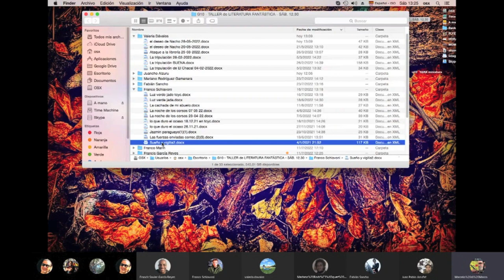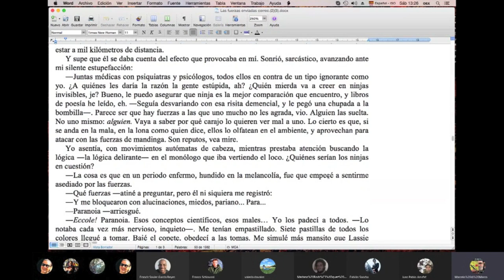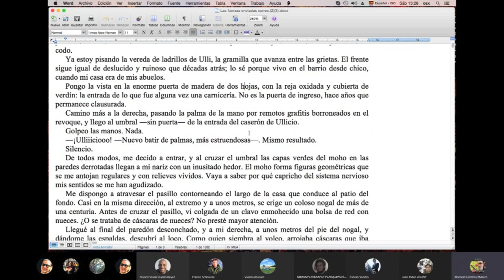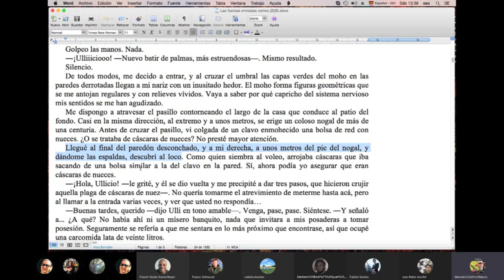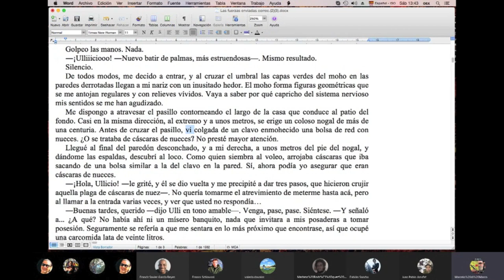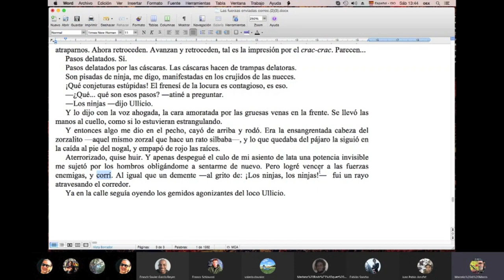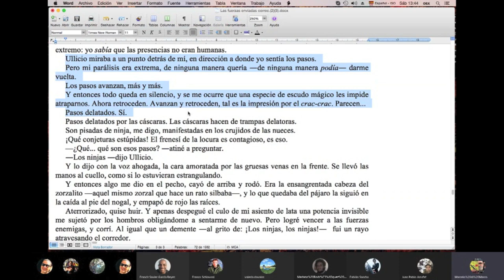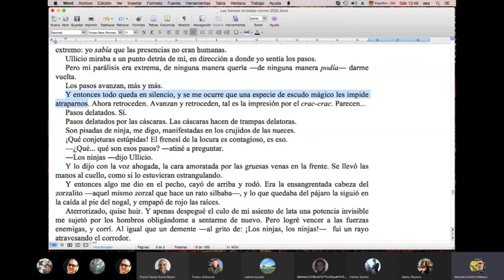¡Me hago qü#&lombo con los VERBOS! 🤬 / TCyC #366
¿Cómo combinar diversos tiempos verbales –especialmente, pasados y presentes–? En este programa, Marcelo di Marco te da unos trucos para utilizar adecuadamente los tiempos. ¡Gracias a Franco Schiavoni, del grupo del SÁBADO 1230, por su cuento y su consulta! ¡Y gracias a ustedes, querida audiencia, por likear este programa, comentarlo y compartirlo!
NOS QUEDA UNA VACANTE, en el grupo de los JUEVES a las 10:00, siempre en hora de Argentina. Escribile un WhatsApp a Marcelo, y él te responderá en persona: 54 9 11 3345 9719.

Te dejamos links con información sobre Di Marco y su obra:
Y también podés leer todos sus libros publicados en RANDOM entrando a este
¿Querés conocer nuestros grupos de escritura, y ser feliz escribiendo con Marcelo?